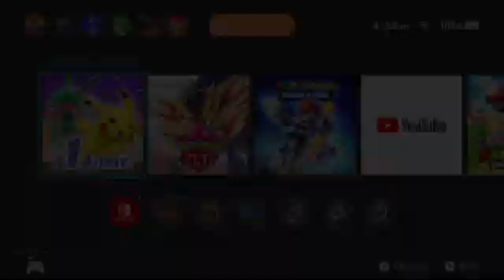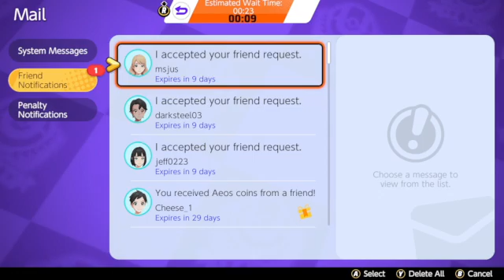Hallows Eve Havoc Derp!!!! Pokemon Unite Halloween 🎃 Event 2022 part 2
Trying to be quiet for dem family as I slowly become raging my derp -- Watch live